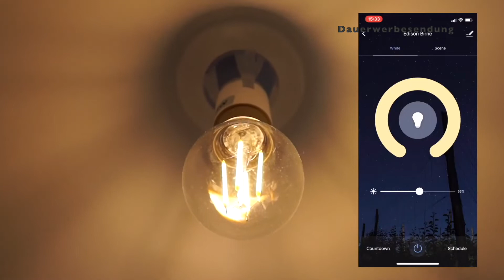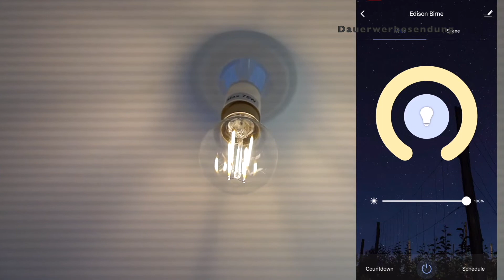DEAL DES TAGES: HOMEKIT RETRO BIRNE FÜR 20€!! | "FELFLOFEL.com"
✩ Birne kaufen ✩ *

0:00 Intro
0:52 Siri
1:20 Produkt
2:00 Einrichtung

✭ Mein Equipment ✭

Info's:
Intro Beat by MonkeyPunch: